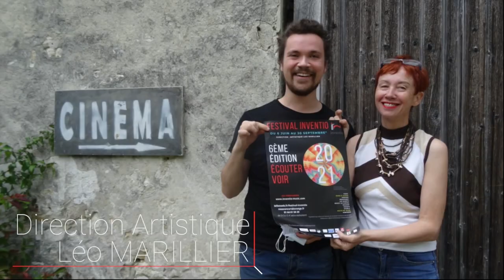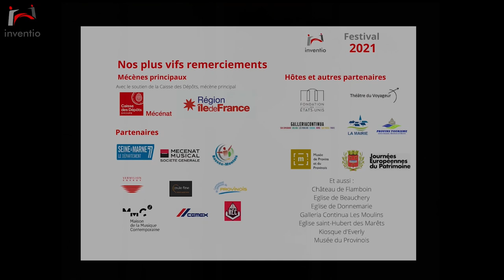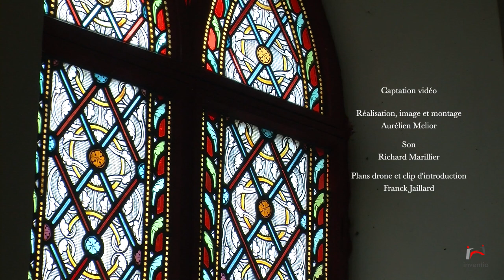Replay Inventio 2021 : Ambre Vuillermoz - Les Variations Goldberg de Bach à l'accordéon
Concert Inventio en ligne : édition 2021 "Ecouter voir"
Direction artistique : Léo Marillier
"Première youtube" mercredi 10 novembre à 19 h 30

Réalisation :
Image et montage : Aurélien Melior
Son : Richard Marillier
Photos et réalisation clip d'ouverture : Franck Jaillard